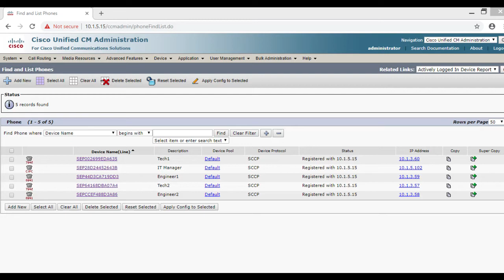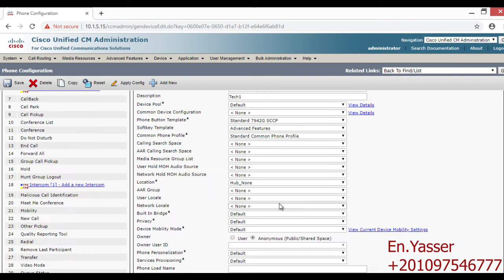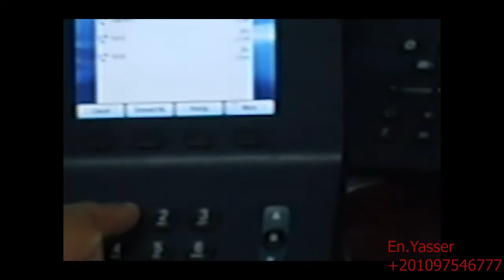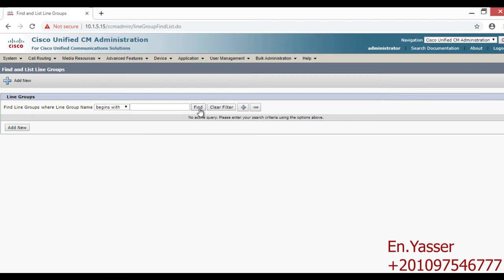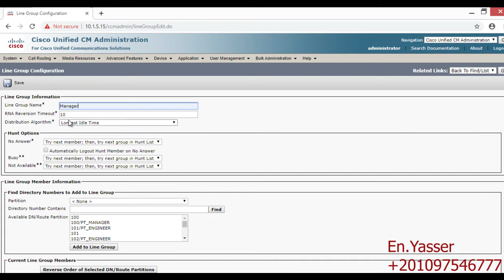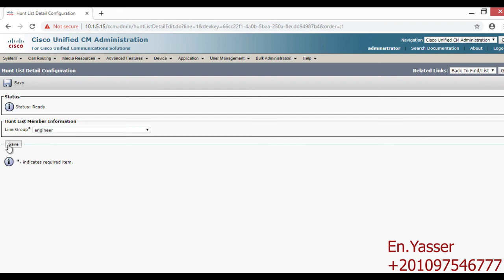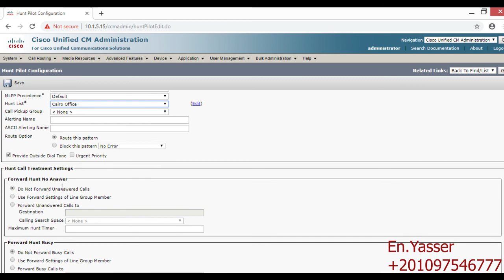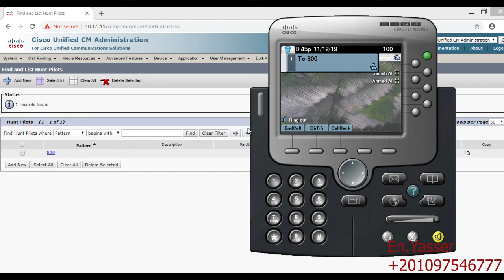12. CICD CUCM feature ( call park& call hunt )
feature (call park & call hunt)شرح بالعربى لخصائص سنترال سيسكو للمهندس ياسر عمر